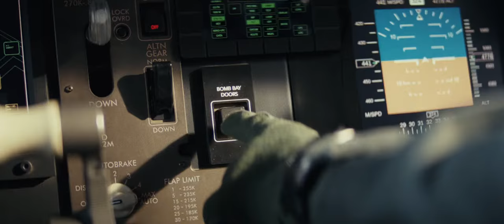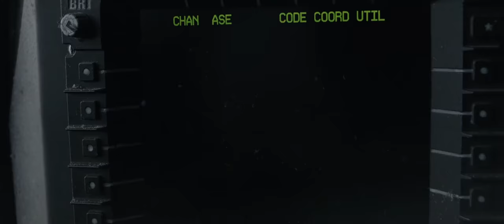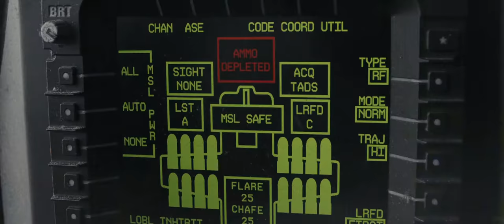Rampage 2018 - Gorilla kill Giant Crocodile | 1080p